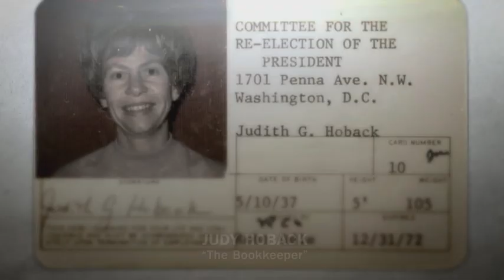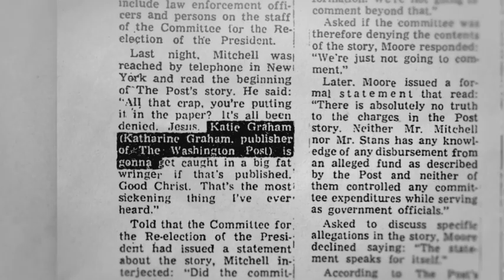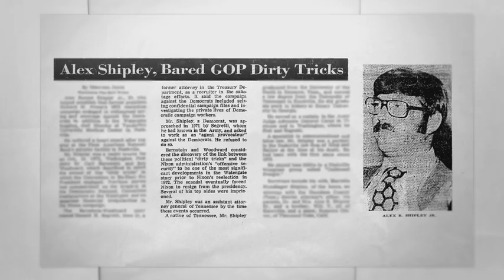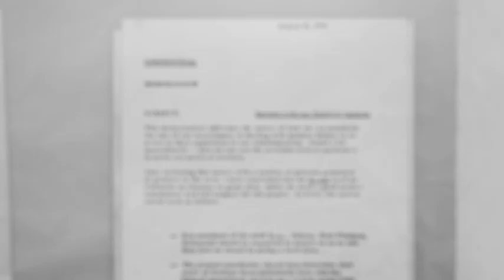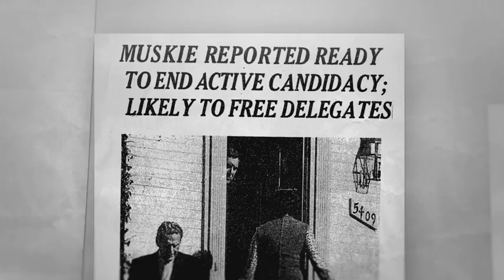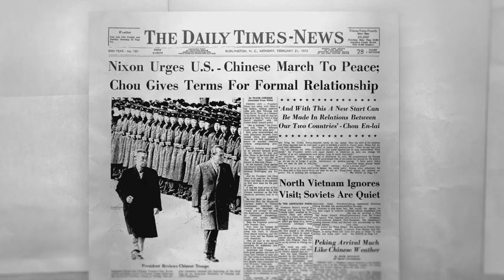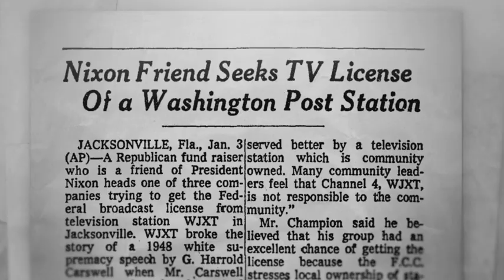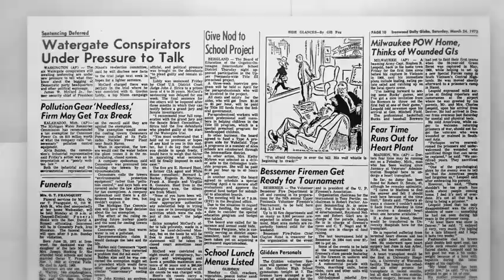watergate s01e02 2019